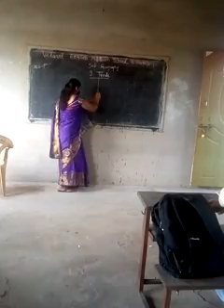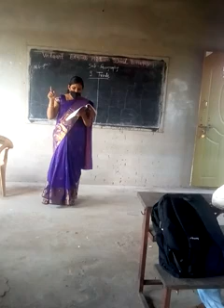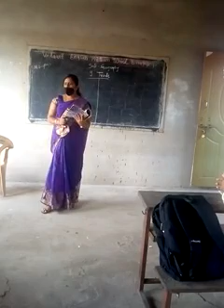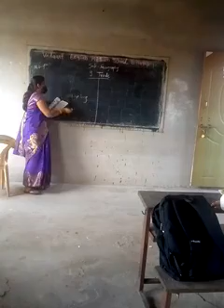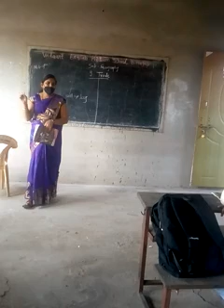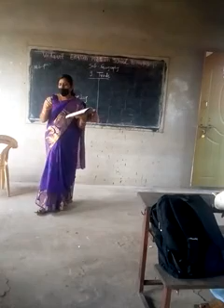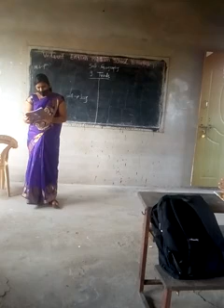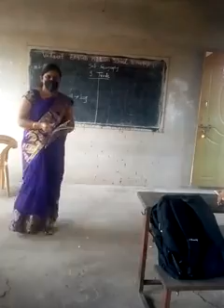9th geography 9 trade part1